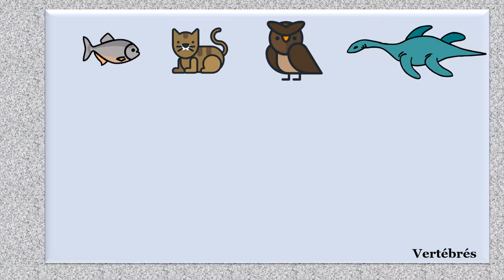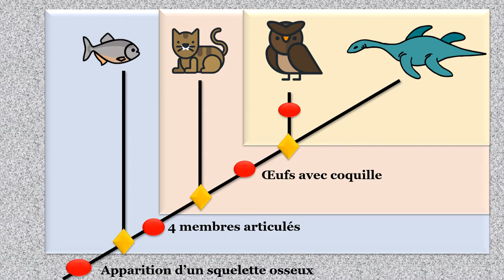construire un arbre de parente